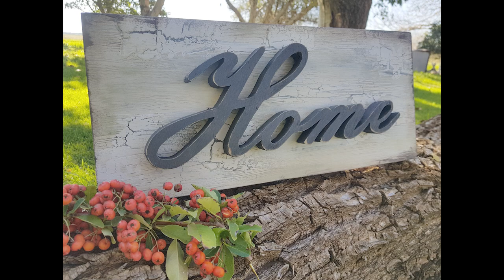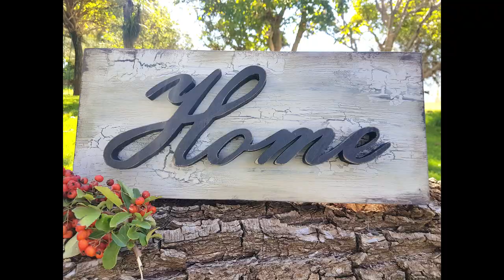"Crackle" effek met houtlym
Gebruik houtlym om crackle effek te kry!